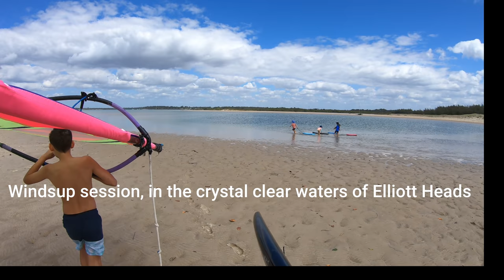Bargara trip for Nanna's 70th! Part 2 of 2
Second instalment of our family trip to Bargara/Bundaberg and Elliott Heads. This video features our trip out to Lady Musgrave Island where we swam with the turtles!